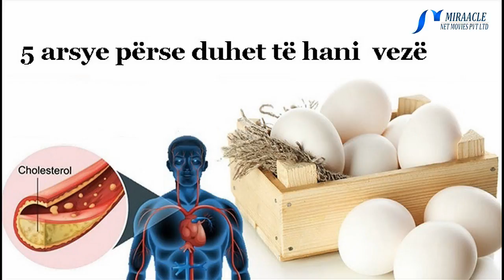தினமும் ஒரு முட்டை சாப்பிடுவது நல்லதா..? கெடுதலா..?